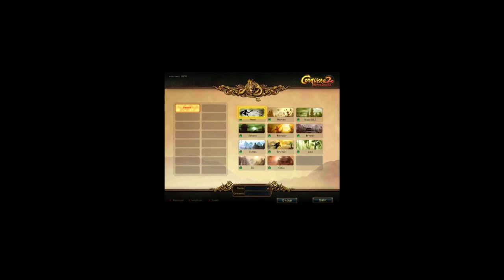Mis anécdotas de Conquista 2.0 (No acto para nostálgicos)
En esta ocasión les traigo un pequeño video de las anécdotas que tuve a lo largo de los años que inicié jugando Conquista 2.0